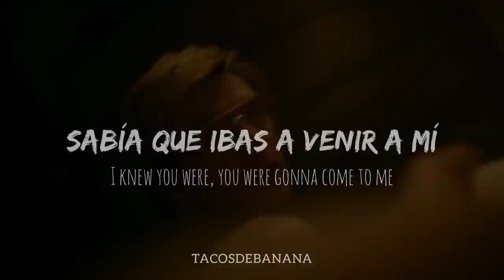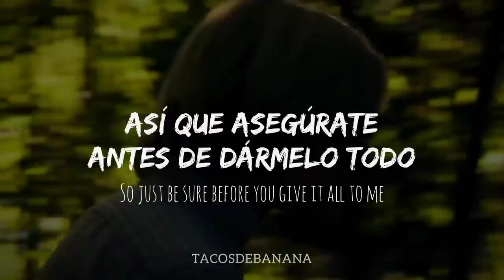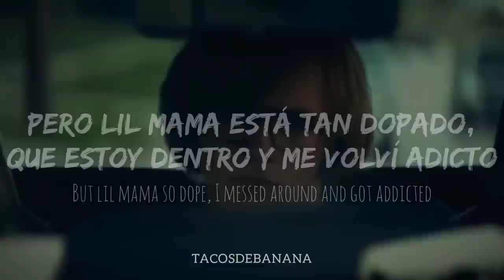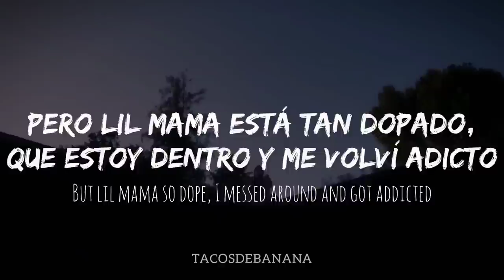Dark Horse // Jeffrey Dahmer (Evan Peters / Ross Lynch) // Sub. español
⭐ Donaciones ❣︎

Dark Horse LETRA - Traducción Español/Inglés HD

AMV Jeffrey Dahmer
AMV Evan Peters
AMV Ross Lynch

🔴 Dark Horse/Caballo oscuro: Es un término de carreras de caballos, un competidor en un concurso que inicialmente pasa desapercibido pero que inesperadamente tiene éxito. En este contexto, Katy es un caballo oscuro porque su amante nunca sospecha lo poderosa que es.